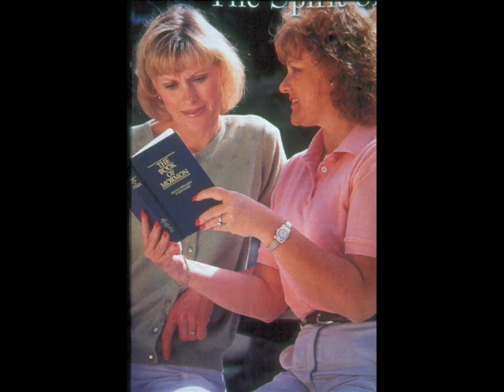Forward with faith